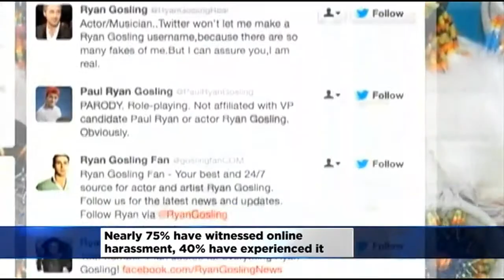Survey: Harassment Is A Common Part Of Online Life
Nearly three-quarters of American adults who use the Internet have witnessed online harassment, the survey says (1:04).WCCO This Morning – Oct. 23, 2014